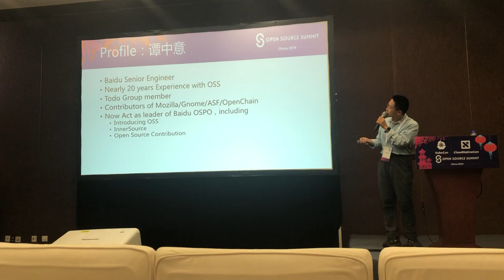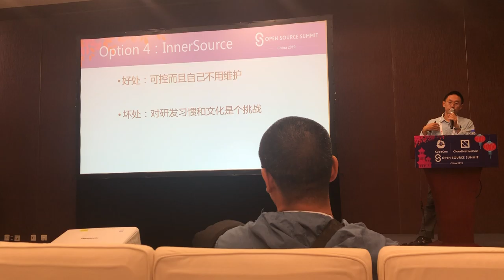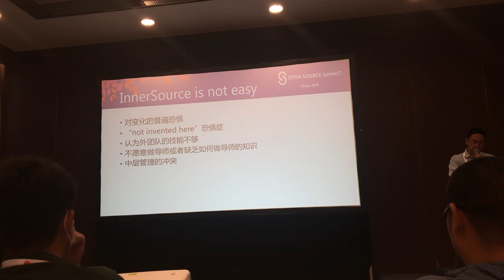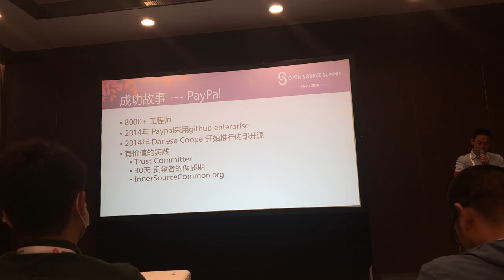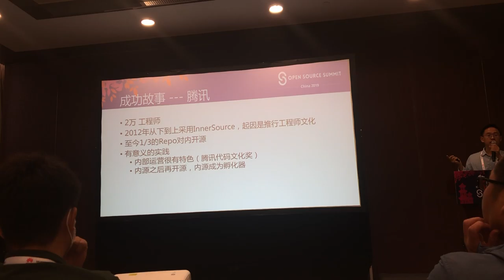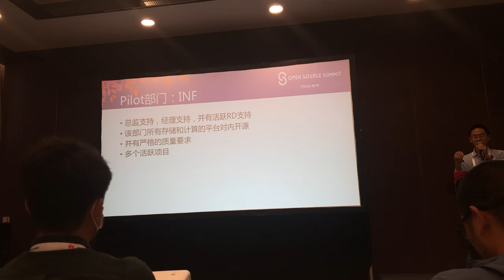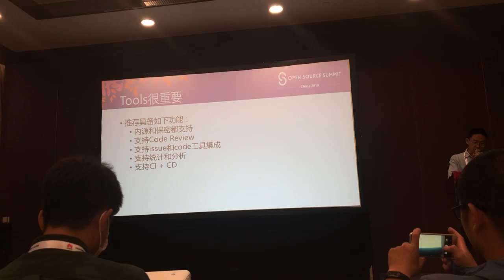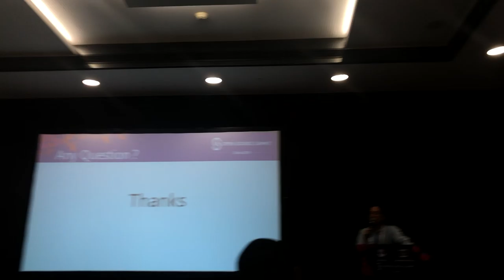How Baidu Adopt InnerSource - Tan Zhongyi, Baidu